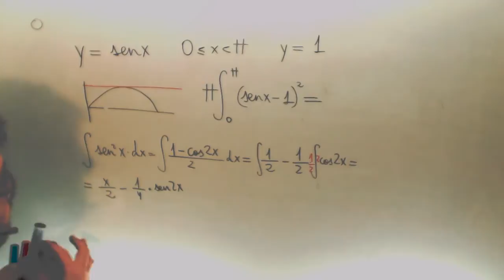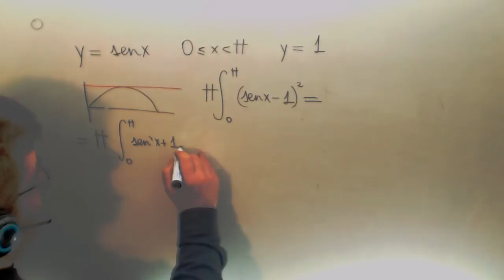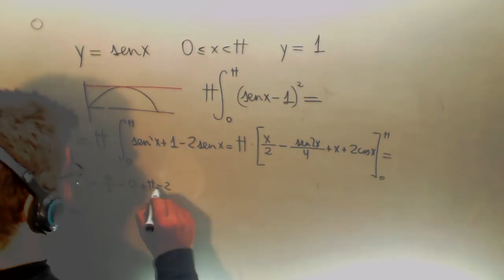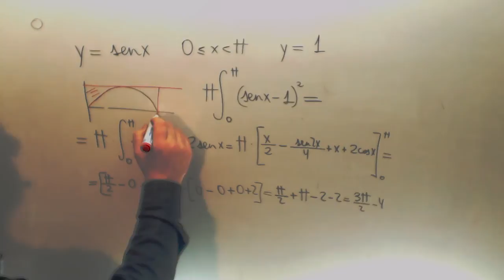Volumen Integral senx eje y=1 Calculo Matematicas Telecomunicaciones Academia Usero Estepona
Volumen Integral senx eje y=1 Calculo Matematicas Telecomunicaciones